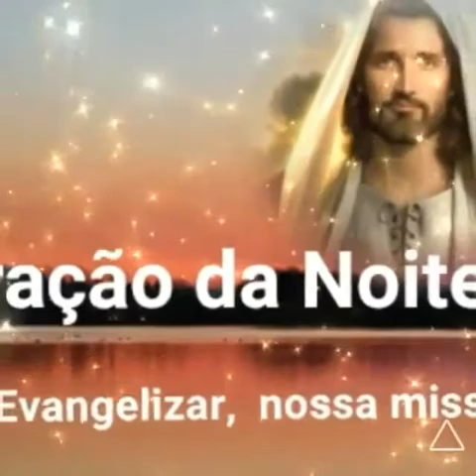Oração da noite (20/10/2017)